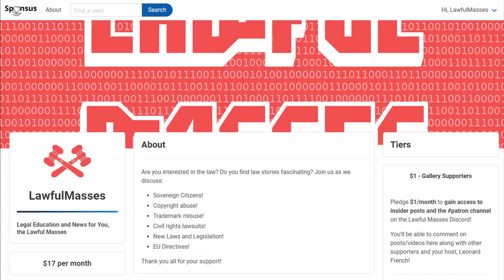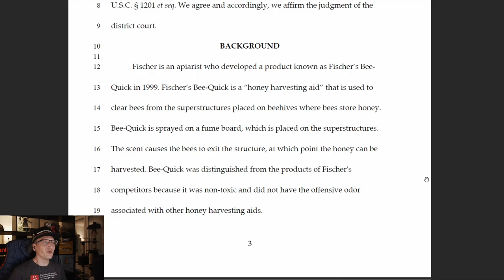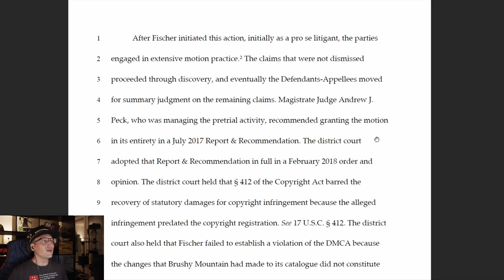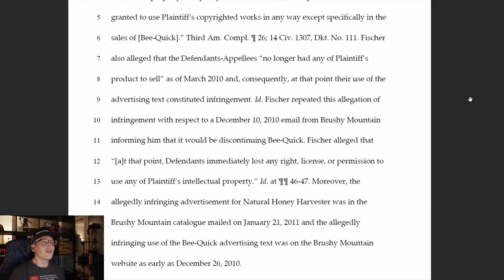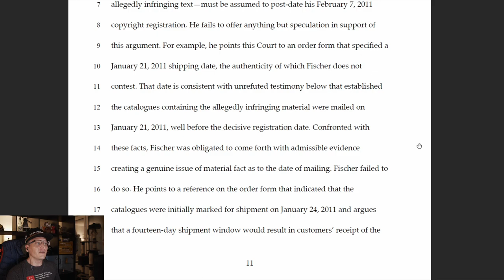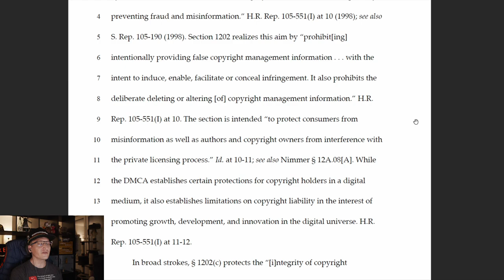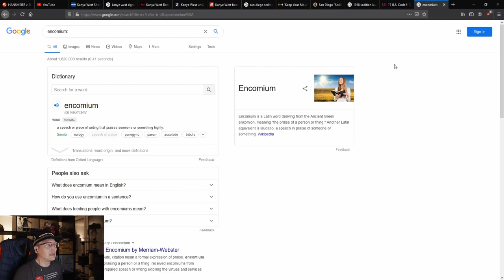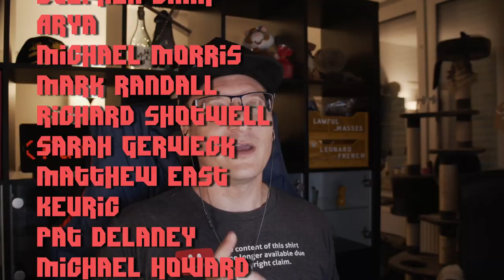According to All Known Laws of Copyright, This Case Won't Fly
An apiary supply catalog substituted their own product in place of a competitor's but kept the description. Is this illegal removal of "copyright management information" that carries a minimum $2,500 penalty?

$50+ supporters: Nicely Done Defense, Wes delj, Citizen of the Sovereign, John Steel, Gavin Barnard, Eevi , Kyle Mudrak, Spirit Bear, Jan Negrey, Benjamin Hitov, Stephen , blackleaf, Cute Grills in your area..., Longreach Jones, Definitely not Prenda Law, Ugly Grill, Shielo T, Rudolph Bescherer Jr, Oscar The Phrophet , J. Dixon, HotGrillsInYourArea, Ameknight, Engi , Brandyn Abel, torpedan, Creative Corruptions

$5+ supporters: Graham Aitken, Christoph Bolliger, Arron Washington, snow, Keith Marrocco, Georg Monsen, Dustin Rodriguez, JosuÃ© Vicioso, Tron BÃ¥rdgÃ¥rd, Cindy Campbell, Brian Flowers, Mark Curtis, Beef , Lazy Wolf, Eric Lemar, Aethero Toland, sithrebel15, Travus, Nick Bush, Gergely Varju, John Swanson, matthew beller, Priscilla Astling, Stuart Tamanaha, Michael Meyer, Hayden Ainger, Roger Chen, Christen C Cloar, Elijah Bouma-Sims, Simon Linder, Snorre Wisotzky, Firstname Mclastname , Lydia Collinson, Strawberry Puptart, JH , Stephen Bank, Arya , Michael Morris, Mark Randall, Richard Shotwell, Sarah Gerweck, Matthew East, Keuric, Pat Delaney, Michael Howard, Mario Bonales, Michael Kenton, Euchale , Lauren , charlieabelar , Renee Starling, Ian McDonald, Marcus Agehall, Joe Roberts, Sokar117 , Jonathan Robillard, Amanda Gillies, Scott , Justin Waddell, Andrew Sellers, Vienticus Prime, Brody Eastwood, Nathaniel, Tony Cruickshank, Cash Steel, Zoe , Gregory Ford, TwixOps , Druid , Richard Jeffery, Simon Dompeling, Jason Lingle, Bryan Mitchell, CivMaster , Zzyzx Wolfe, Kasaryth, Oisin Creaner, Dimitrios Georgakopoulos, Stephen Christopher, TEEKAY , Stefan Persson, Camilla Sandman, Frederick Cooper, Wes Morrison, Casey Kikendall, Keith I Myers, HenTropy , Carla Jean Lauter, CombatZAK , Catherine Tetzlaff, Jaimeson LaLone, Alexander Sihn, Kate Rijacki Ledum, Naomi Pool, Andrew Reid, David McGuire Jr., EnvyingWrath , FallingStuff, Sheila Boettcher, sehro , Brian Rossman, Sancho , FunnyHats , allquixotic, Steven Hess, Dzyan, Chris Lindsay, Albert Demello, Daniel Kertesz, Rico Robbins, Kean Maizels, Durga Devi, Darkwolf , Anthony Webb, Joseph Alexander Brown, Scott Inwood, Euan C, Evan Foster, Nathaniel Reindl, Josey Howarth, Kai Raphahn, Katie T., Andrew "FastLizard4" Adams, Jesse Stam, Gumblejak , HÃ¥kan Andersson, KnifeEdge , Si Wellings, Daniel A Carey, Mitchell Thatcher, Hans Jacob Stephensen, Joseph Pearson, majikthise, foonix, TheEuphoGuy, Varik , LbxAni , Daniel Ducharme, Ph.D., Rob Frawley 2nd, WhiskersIsCat, rfc805, Anonymous Lizard, ShadowMage , Matt Palo, Ormond S, DreamerDon, Schuyler Rowe, Brian , Pamalam , Matthew Bertrand, Mathew Billman, Jack Draak, Cristian Smith, piparalegal2019 , Eye_Make_Stuff, witch'sFISTS , Adam Greene, Martin Wennerstrom, Pierre Hugo, DyneOnline , Nick Rowland, Holly Provencal, Timothy James Dodd, woopsi , rcmaehl, Burner, Nick Mancini, Scott F. Comstock, james melanson, Patrick Herendeen, Lewis , Andrew Rhone, Nedry OS, Kent Kawahara, Kat Willhite, Komrade Kettenkrad, Monterey Bay, Matt Arnold, Powers Bilodeau, Dave Vike, SJurgenson , Alan Nise, Detlef Grohs, anton.molyboha, fxtoltec , Jonathan Gaffers, Kyle Siefring, te-online, Chad Smith, Brandon , Robert Matthews, The Disturbed Angel, Joshua R., Elliott Ingram, sera_denoir , Marianne Fletcher, Eric Woodley, Liryca , Andrew Gregory, FlanBeast , Callie Dixon, Logan Stromberg, scj643, CattusExMachina , Isaiah Matthews, Tavish Fleming, Matthew Stoldal, Peter Krivoshik, Chris Connett, Haplo, Jalad, Michael Ciesielski, Chris Hilliard, Georgio Mosqueda, Martin Rafferty, Jorie Von Ohlen, Mariko Hayashi-Hall, Lemon Sky, IkedaHakubi, Sed Omnibus, Megan Hopkins, Sera - Marie, Godless Melanisia, Fred Sugar, Eric Barker, akamrboone, Jeffrey Cash, Andrew Herrera, Marc Arendt, Gef the Mongoose, Doin' it For the Devilment, toadbear, Daniel Scheiner, Kory Sagawa, Roughneck Basidiomycota, Q Squared, Barrister manque', Kevin Welsh, Robert Scott, Aris Alissandrakis, MK Painter, Jacob Rodriguez, Jonathan Barchi, Rotten Ralph, Jason Glaesemann, Manny Flores, Owen Smith, Timothy Woods, Robert Wilson, Alexander Brown, Luke Nguyen, Lawrence Groupe, Michael , Wise Guru, Leon Rosengarten, Karen Mikulka, Leroy Padgett, Andrew Venier, Peter Huston, Hunter Rowland, QuasiAutonomous Bosch, CacklingDonut, Bill Tonnies, Bribase , Tarontagosh , Troy , Thomas Dinsdale-Young, MK Delta, s, Evan Davis, Zendane , vknorris4, Katrina Middleton, Gunnar JÃ³hannsson, banananaa , Rodney Nelson, Steve Yocum, EchoFoxAlpha, varia, David Kushner, kildes, Melki Hassa, John Burt, Brandon Allen, Lane Mortensen, jag1110